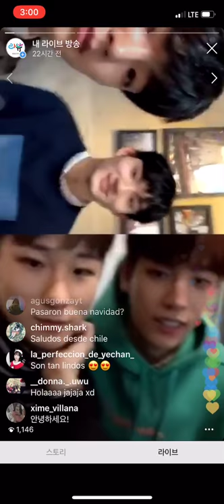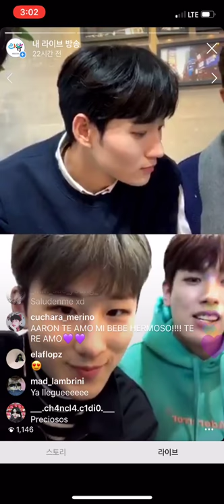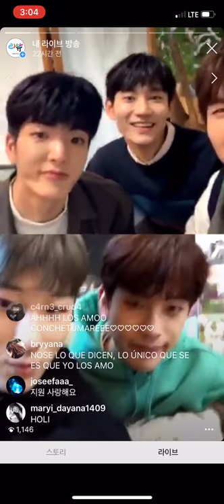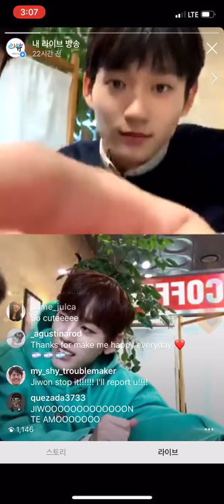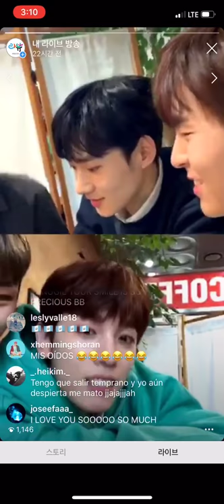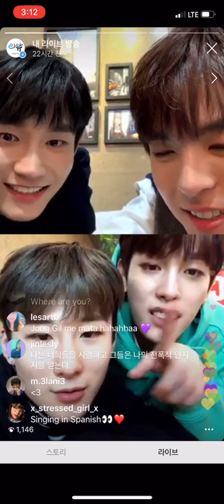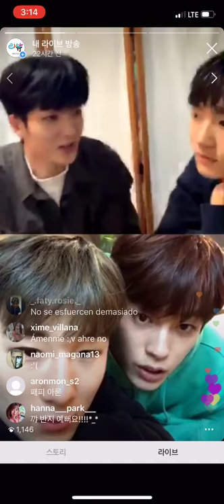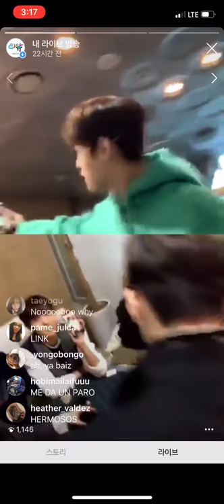w24 instagram Adieu 2018 LIVE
MBC충북 라디오 '김지윤아나운서의 오후의 발견'
오발콘서트에 출연한 w24

요즘 남미에 큰 인기를 얻고 있죠..
유튜브 라이브